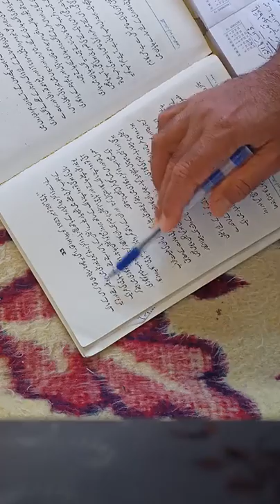Daak ka anukha ticket